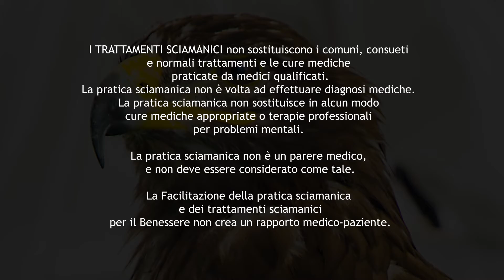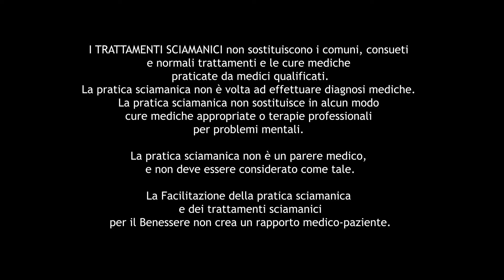Lo scopo della vita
SCOPRIRE LO SCOPO DELLA NOSTRA VITA:
Esiste uno scopo nella Vita? Quali obbiettivi avete? Esistono scopi karmici?
Scopi maggiori o minori? Scopi spirituali

Alex Peverada ci spiega il suo punto di vista spirituale e personale sulla Vita, con istruzioni semplici e dettagliate. Quali consigli? Come fare?

Durante il filmato verrà spiegato:
00:00 - Opening e Disclaimer
00:56 - 00 - Premesse
01:45 - 01 - Scopi maggiori e minori
02:30 - 02 - Esempi di scopi di vita
02:48 - 03 - Scopi Spirituali e Mondani
03:44 - 04 - Osservare le nostre relazioni e professioni
04:45 - 05 - Osservare la retrospettiva di vita
05:36 - 06 - Capire la lezione karmica e di vita
06:46 - 07 - Volete scopi maggiori?
07:27 - 08 - Come rielaborate spiritualmente?
08:07 - 09 - Gli scopi di vita futura?
08:50 - 10 - Ma tu sei sciamano? Non prevedi il futuro?
09:36 - 11 - E i sogni profetici?
10:02 - 12 - Non credo nelle profezie
10:41 - 13 - Trovate i vostri scopi da soli
11:10 - 14 - Vivete consapevolmente

- Suggerimenti vari